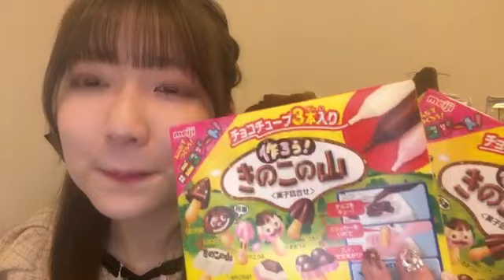2023年02月14日 234205 曽我部 優芽（NGT48） 48 SOGABE YUME